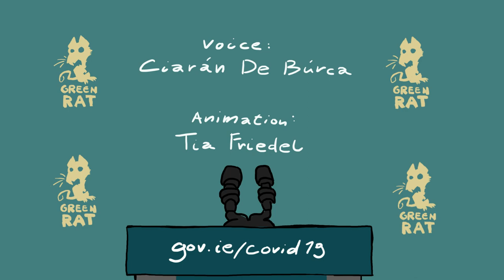Leo Varadkar Movie Quotes (Animated)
More Leo Varadkar Movie Quotes, Animated by Green Rat.